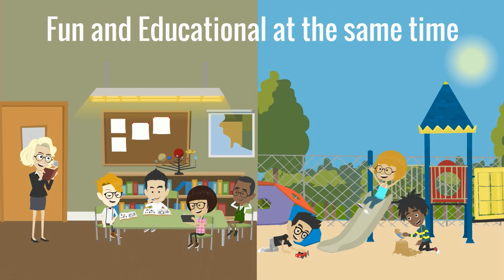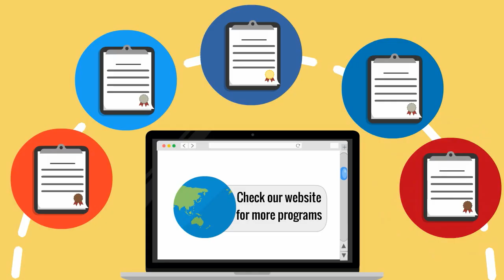YSC Summer Program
Youth Science Center resumes its summer programs at Bixby Elementary in Hacienda Heights for 2023.  Be sure to sign up early.